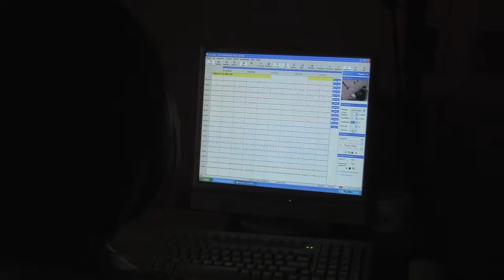Neurofisiología Hospital Regional de Alta Especialidad de Cd. Victoria